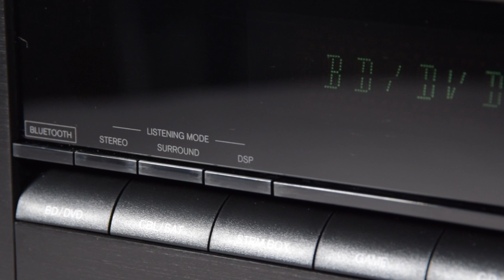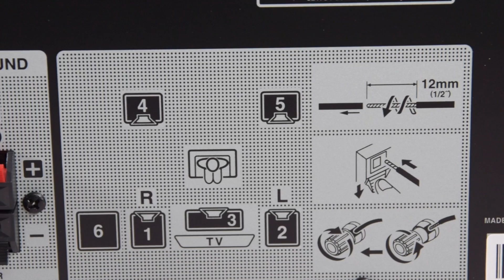First Look TX-SR373 5.1 Channel AV Receiver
This video is a First Look TX-SR373 one of our entry level units to get you started in the world of surround sound.